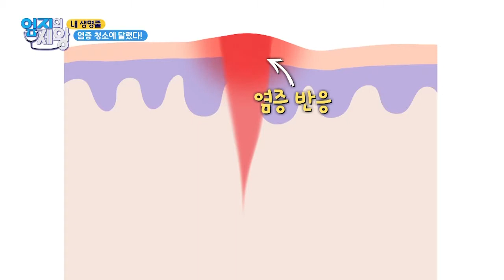★암, 뇌졸중, 치매의 원인★ 내 생명줄 달린 이것의 정체는? MBN 210706 방송